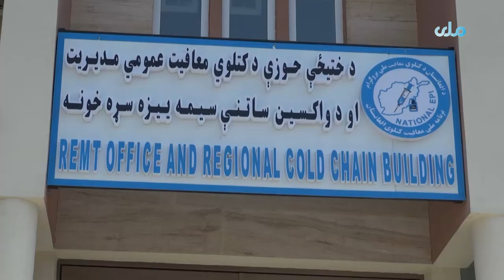د ننګرهار عامې روغتیا ریاست د دوو موسسو په مرسته د ولسوالیو واکسیناتورانو ته موټر سایکلونه ورکړل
د ننګرهار عامې روغتیا ریاست د دوو موسسو په مرسته د ولسوالیو واکسیناتورانو ته د ۱۵ زره ډالرو په ارزښت موټر سایکلونه ورکړل.